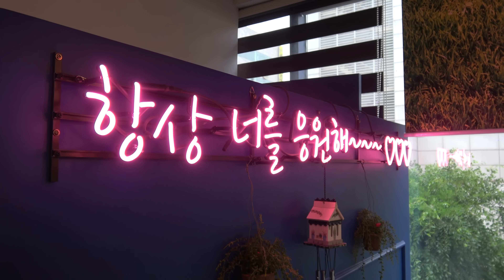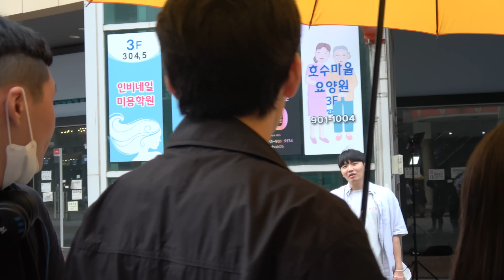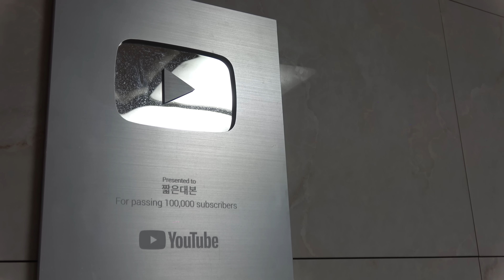여자 많은 남자 - 조연출 시점